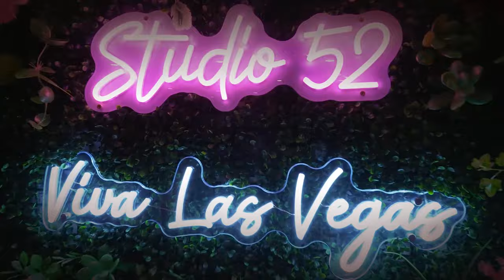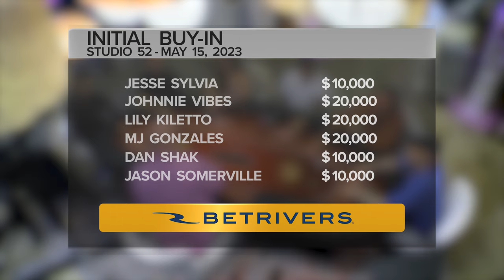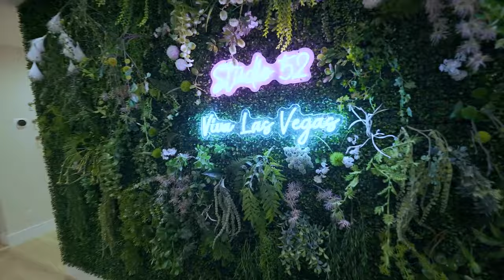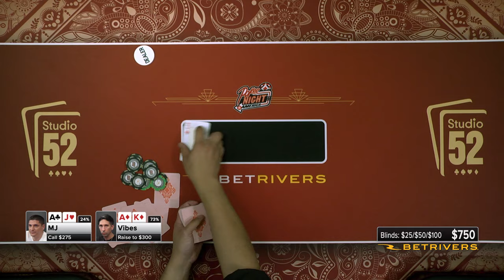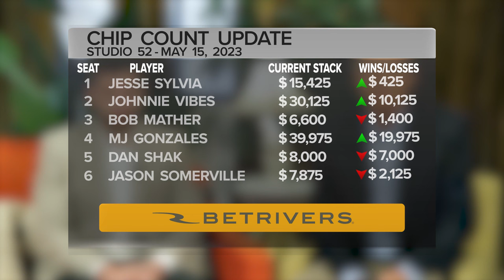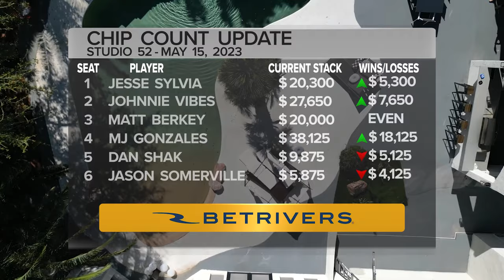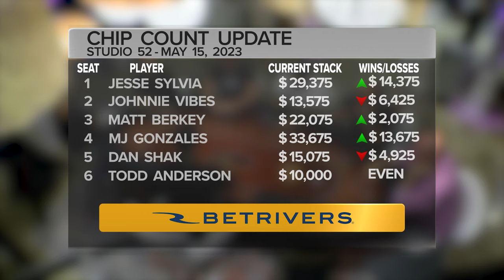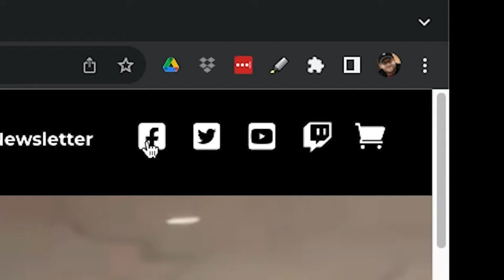$25/$50/$100 High Stakes Poker at Studio 52 | Season 10 Episode 1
Season 10 debuts at a new venue, Studio 52, a Las Vegas mansion featuring high-stakes cash game poker and a 24/7 party atmosphere. With commentary from Lon McEachern and Phil Galfond. Tonight's lineup: Lily Kiletto, Matt Berkey, Johnnie Vibes, Dan Shak, Jason Somerville, Jesse Sylvia & MJ Gonzales.